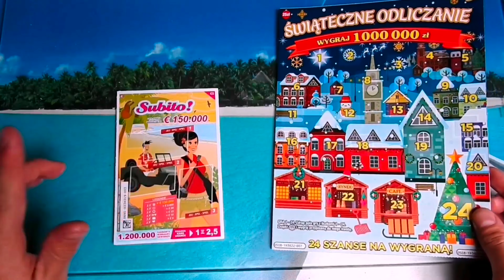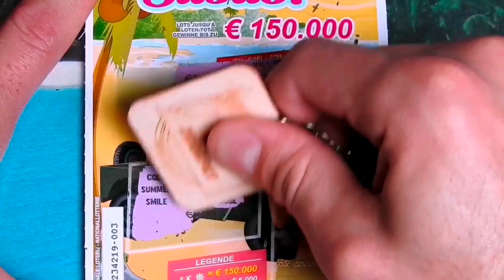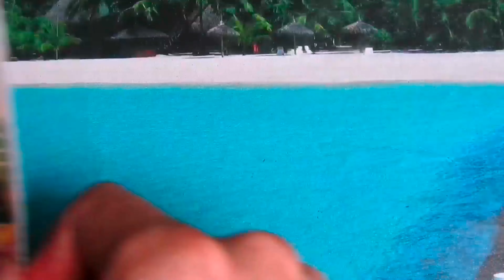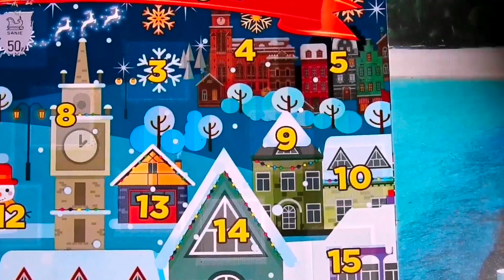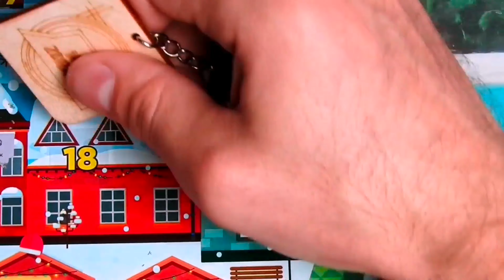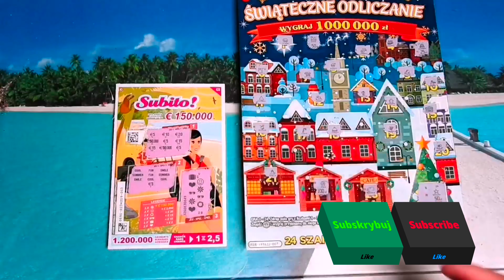Zdrapki Lotto 7Maraton Zdrapkowy-Świąteczne Odliczanie i Subito/ 7 odcinek- jest pozytywny przełom👌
Cześć 😊
Cieszę się że tutaj zajrzałeś 😊
Dzisiaj mamy dzień 7-my dzien    naszego  maratonu  zdrapkowego 😊 "ŚWIĄTECZNE ODLICZANIE "z nr 7😊 oraz Zdrapka  Belgijskie za 5€."Subito  "😉Dobra passa zaczęła wracać 👌☺️ 😊 Zobaczcie sami 😊

Maraton trwa 10 dni od poniedziałku 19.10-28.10
Przypominam również o Konkursach👌😊👇👇👇
ZASADY:
KONKURS 1 - Dotyczy maratonu zdrapkowego
👉W dziesiątym(ostatnim)odcinku trzeba napisać w komentarzu słowo "Konkurs" oraz kwotę jaką udało mi się wygrać łącznie  w Zdrapkach Polskich i Belgijskich
👉Zostawiać 👍pod każdym filmikiem
👉Mieć ukończone 18 lat 😊
KONKURS 2 - Konkurs na Tipply dla osób wspierających mój kanał 😉
👉Każde 5 zł to 1 Los
👉Konkurs trwa do 20 listopada 😉
👉Losowania zwycięzcy odbędzie się 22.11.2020 😊
Zapraszam do Oglądania i brania udziału w konkursach 😎

Link do odcinka z zasadami konkursów oraz pokaz nagród jakie są do wygrania/